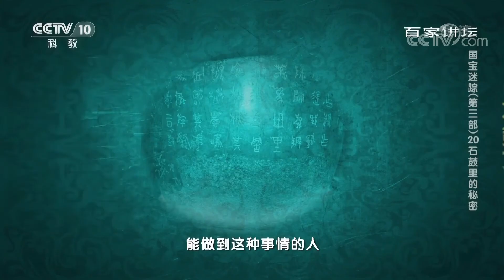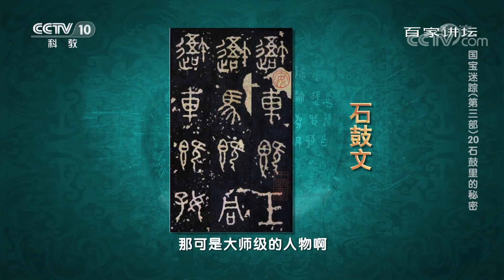[百家讲坛] 石鼓是赝品吗？ 国宝的真实性引发质疑 国宝迷踪（第三部）20 石鼓里的秘密 | CCTV百家讲坛频道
本期看点：十枚石鼓被发现的时候是唐代的贞观元年，距今一千多年。根据史料记载，十枚石鼓发现时已有损毁风化，花岗岩暴露在野外风化至少要一百年，从唐贞观元年往前推一百年就是南北朝时期。南北朝时期关中地区是在北方游牧民族统治之下，游牧民族建立的地方政权文化非常落后，石鼓是赝品的可能性可以完全排除。